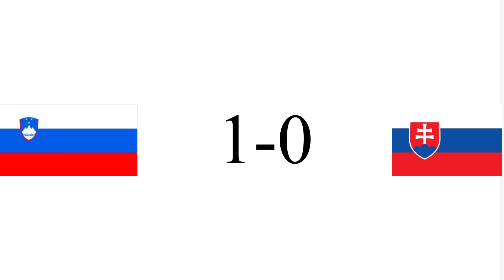Slovenia vs Slovakia prediction (Workd Cup Qualifier)